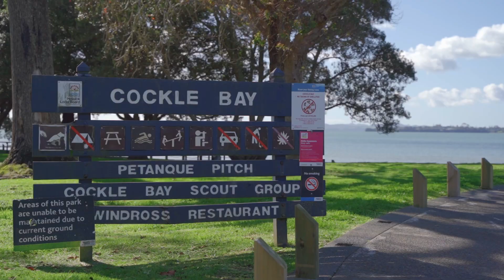27 Shelly Beach Parade, Cockle Bay